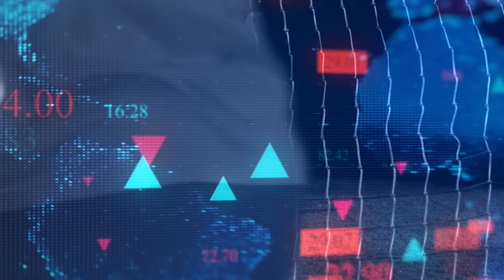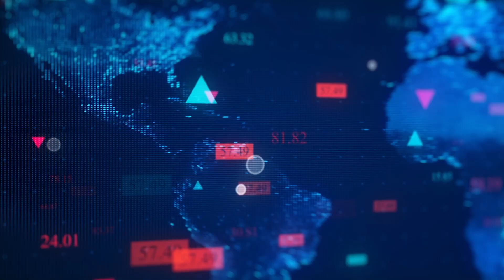🎮 GANGER FEZ EVENTO E PAGOU NOSSO ALMOÇO | GREEN AO VIVO NO PARTIU BATEU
Alan Guimarães e Rainan Peralva recebem, todo sábado, convidados especiais do mundo das apostas.